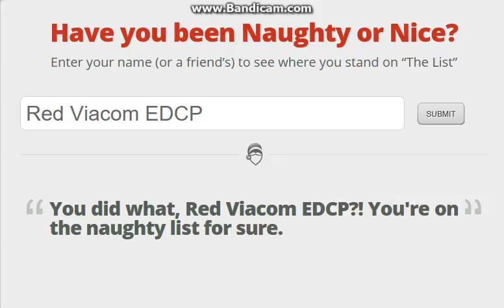Well would You Look at that!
Description
Red Viacom EDCP Is On the naughty list